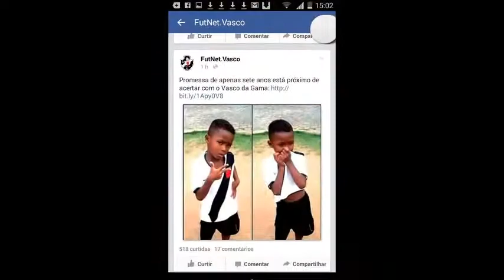Marlos Jr ● O Sonho do Menino ●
Olá, neste video voce verá o talento desse garotinho de apenas 7 anos que sonha em jogar no Vasco. Concerteza se batalhar bastante e não desistir pode um dia ser um grande jogador de futebol. Obrigado!